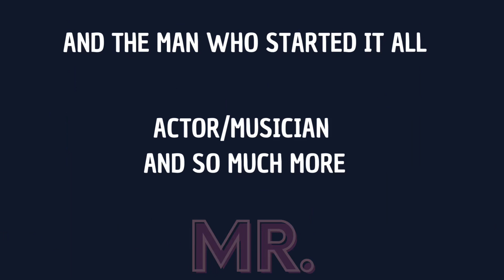August 6, 2023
Here are some highlights of upcoming shows follow us on all social media or On Tomproctorband.com